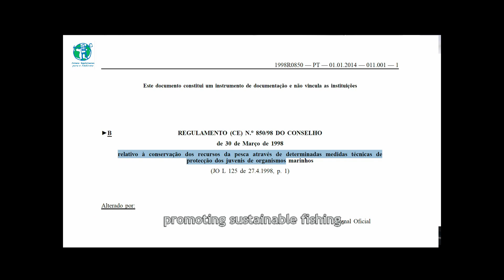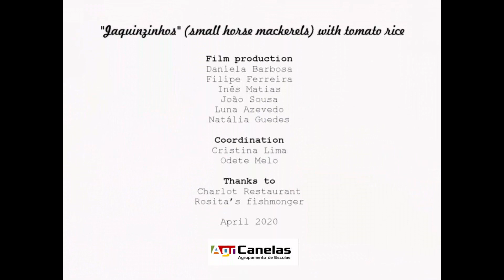Jaquinzinhos small horse mackerels with tomato rice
Trabalho realizado no âmbito do Programa Jovens Repórteres para o Ambiente e do Concurso "O Mar no Prato: escolhas sustentáveis", promovido pelo Jardim Zoológico de Lisboa, em parceria com o Programa Eco-Escolas, por alunos da Escola Básica e Secundária de Canelas, em Vila Nova de Gaia (legendado em inglês).